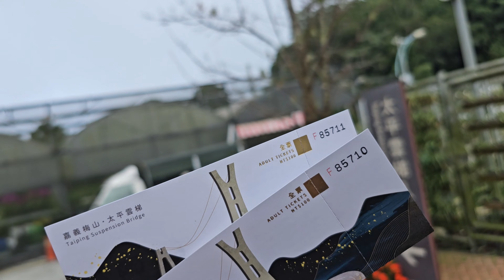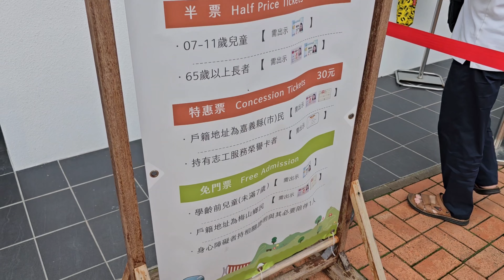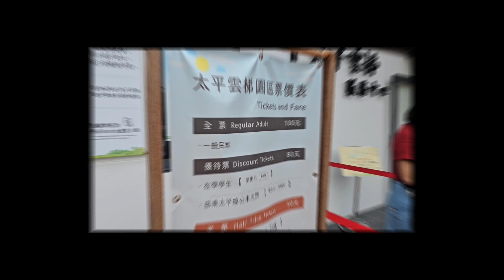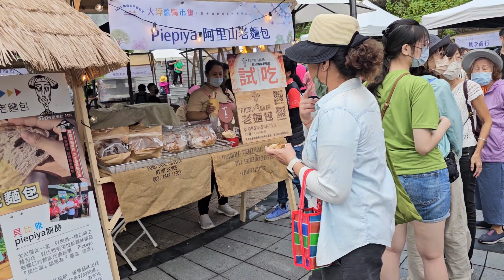Magandang Pasyalan sa Taiwan - Taiping Suspension Bridge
Taiping Suspension Bridge is a very popular tourist spot in Taiwan, specially in Chiayi coz it is located there.

And also if you're riding a motorcycle and love the nature, it's perfect for you!
It has 36 Bends along the way to the bridge.

This tourist spot is open 6 days a week, 9am-5:30pm, but they are closed every wednesday.

Hope you like this vlog guys!
Please leave a comment of what do you think of this place.

Thank you! See you on our next one!